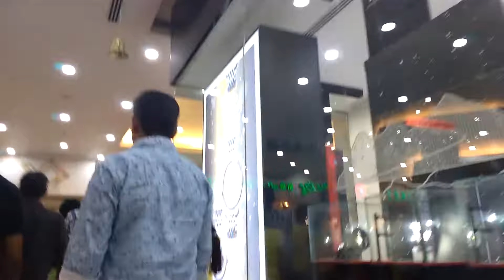Lulu Mall hypermarkets at Ernakulam Kerala extremely cheap shopping see the crowd in one